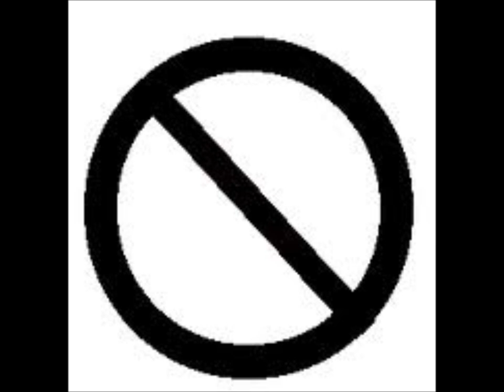Somethin' bout' a truck- Kip Moore